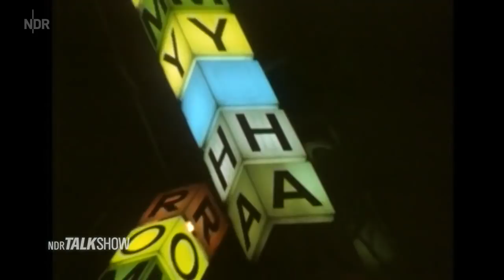NDR Talk Show 26.03.2021 Katja Gloger, Georg Mascolo, Daniela Alfinito, Richard David Precht ... etc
NDR Talk Show: Die Gäste am 26. März
Barbara Schöneberger und Hubertus Meyer-Burckhardt begrüßen in ihrer Sendung unter anderem Richard David Precht, Daniela Alfinito und Vladimir Burlakov.